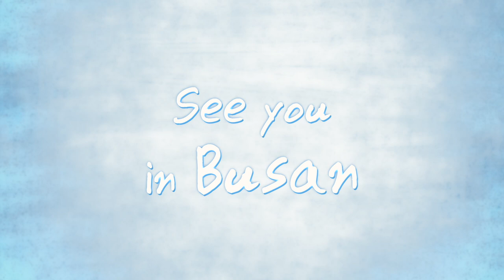한 겨울의 짜릿함! 해운대 북극곰 축제 🐻‍❄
부산일보사에서 겨울 해양관광 활성화를 위해
BBC선정 세계10대 이색축제인 “해운대 북극곰 축제”를 개최합니다.

행 사 명: 제35회 해운대 북극곰 축제
일 시: 2022년 12월 23일(금)~24일(토)
장 소: 해운대해수욕장 일원
주 최: 부산일보사
후 원: 부산광역시, 해운대구